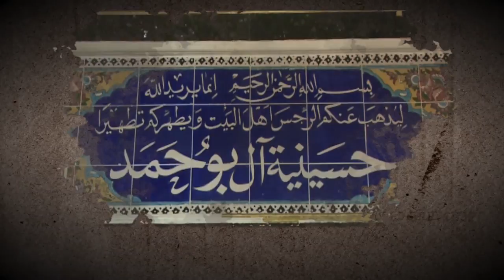الشيخ صالح الفرحاني - ليلة 1 محرم الحرام 1439هـ